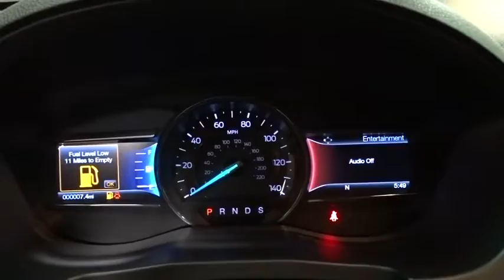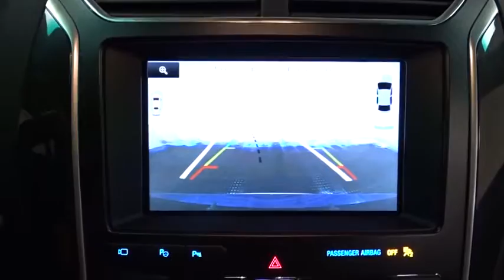2016 Ford Explorer Niles, Schaumburg, Chicago, Highland Park, Arlington Heights, IL F36129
Bredemann Ford
2038 Waukegan Rd